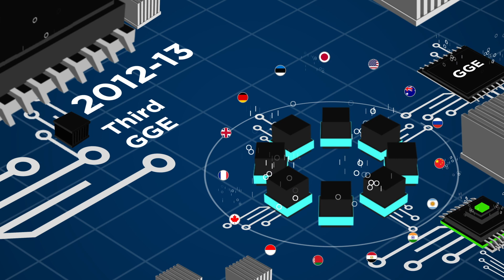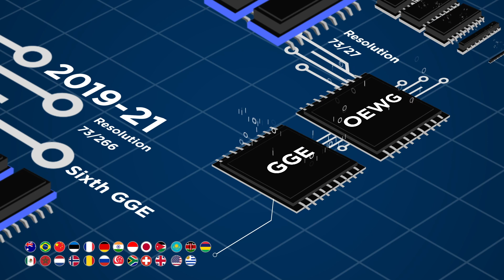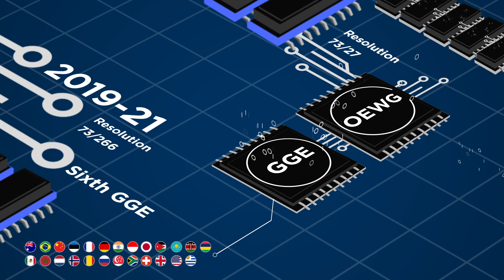An Animated History of United Nations Cyber Processes 🇺🇳🌐⌛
With the second Open-Ended Working Group (OEWG) on the security of and in the use of information and communications technologies beginning its work in December 2021 (and running through until 2025), UNIDIR presents an animated video on the history of UN cyber processes.

To find out more about our Security & Technology Programme, go to 💻